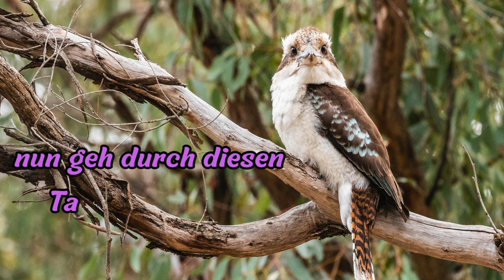Guten Morgen - Geh mit einem Lächeln in den Samstag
Guten Morgen, Geh mit guter Laune und einem Lächeln in den Tag.